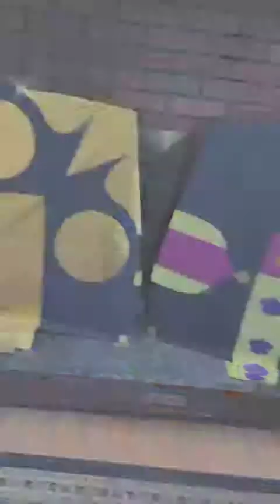Star kite maker open parcel time